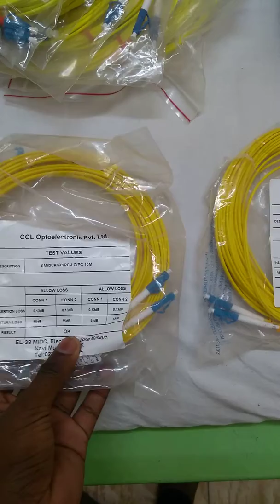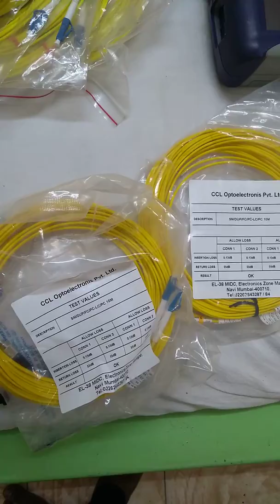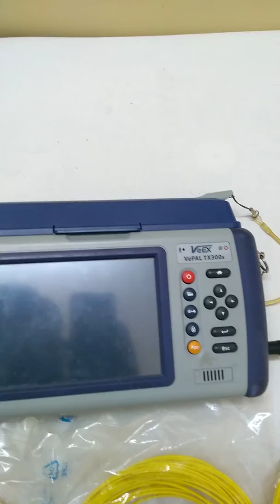Patchcord details 2018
Networking server